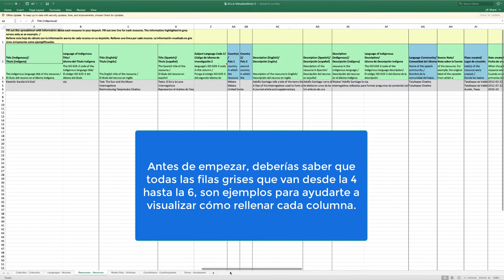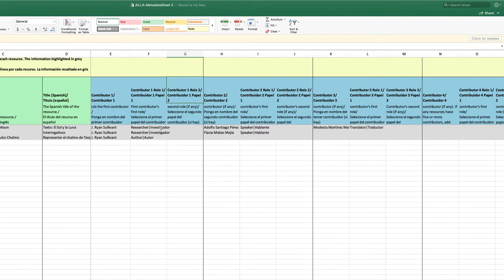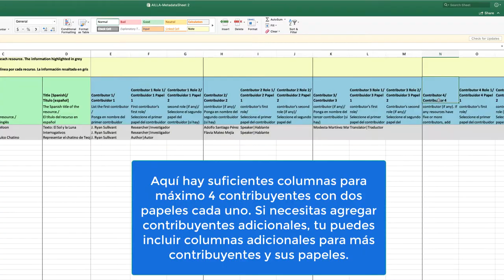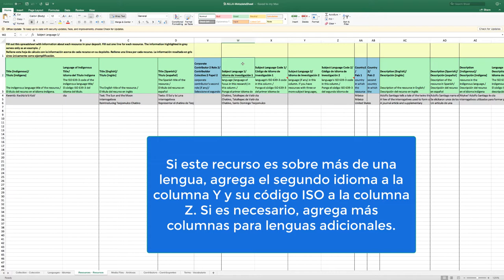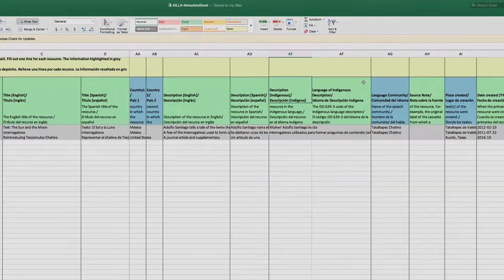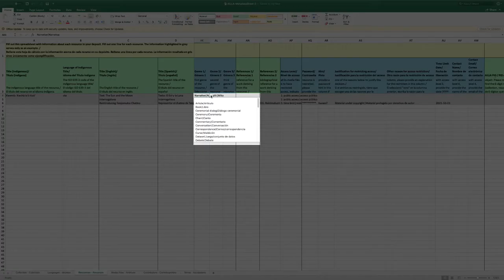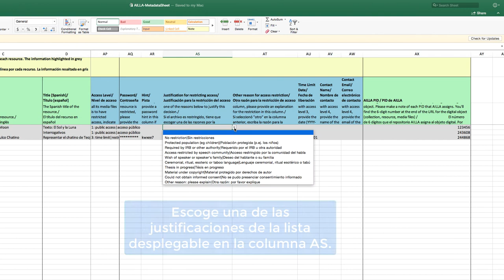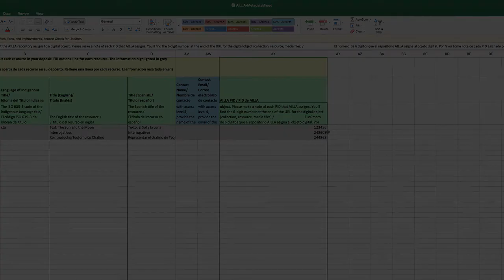Metadata Sheet - Pestaña de Recursos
Este es el cuarto video de una serie de tutoriales llamada "Tutoriales para la Hoja de Metadatos de AILLA". Te mostraremos a detalle qué metadatos entrarían dentro de la pestaña de recursos y qué información se conecta con otras pestañas en la hoja de metadatos. Aquí introducirás los metadatos a nivel de recurso que tengas sobre la investigación/proyecto.

Para más información sobre dónde encontrar la hoja de metadatos, busque nuestro primer tutorial "Metadata Sheet - Presentación General":